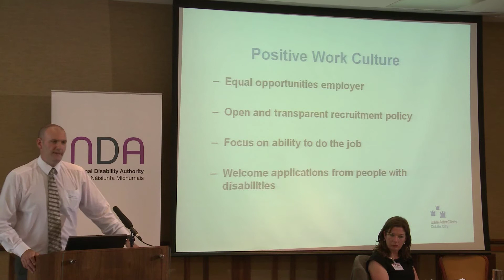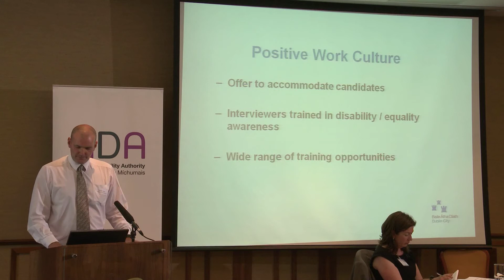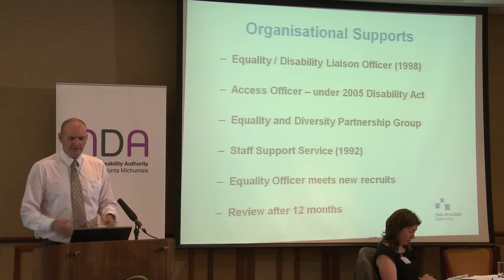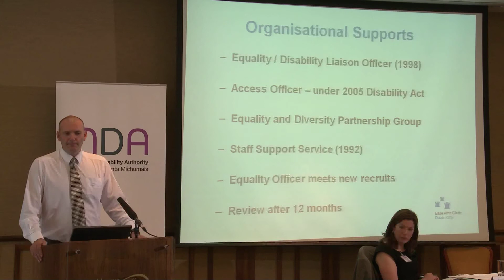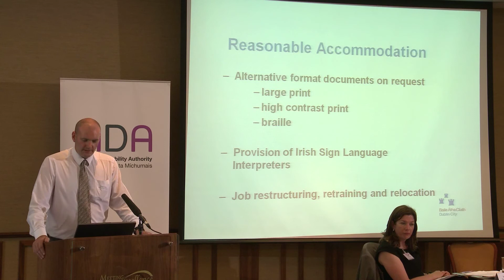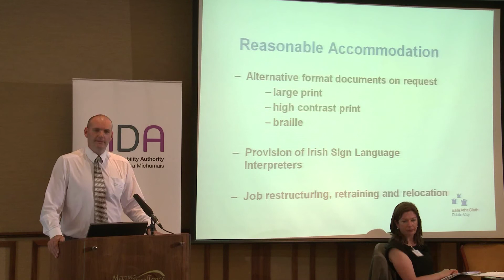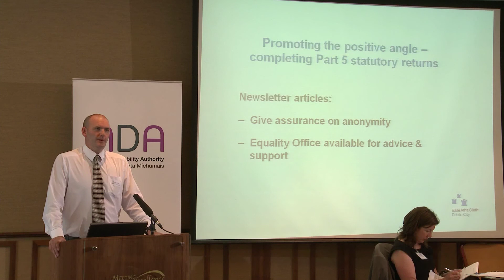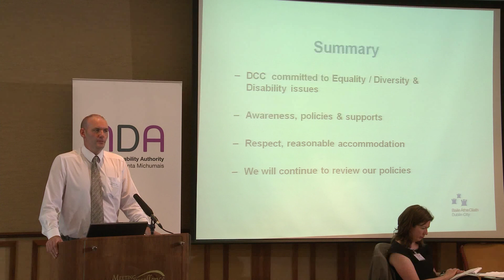"Work without limits" Denis Casey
"Work without limits" Denis Casey, Equality Officer, Dublin City Council
This presentation is from the National Disability Authority's "Making public services accessible and employing people with disabilities" conference on 27th June, 2012.  The morning sessions focused on accessible public services, and the afternoon session on employment of people with disabilities in the public sector.

We will add a transcription here soon.